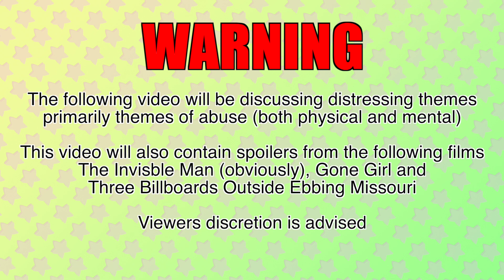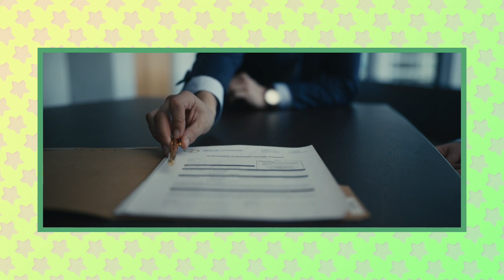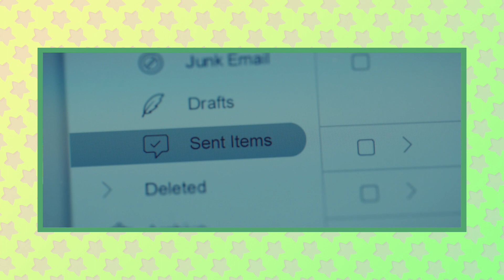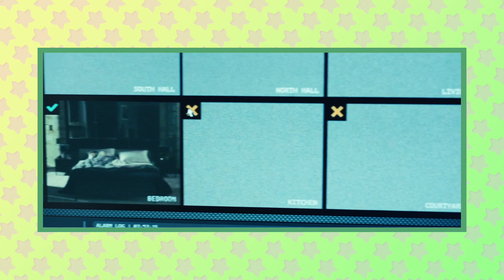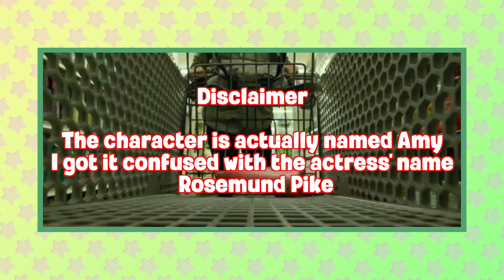How To Fix: The Invisible Man - CharGar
(WARNING - This video contains themes of gaslighting and physical/mental abuse)

The Invisible Man (2020) is such a brilliant tale about fear and escape, but I can't help but feel that it can be so much better. Here's how...